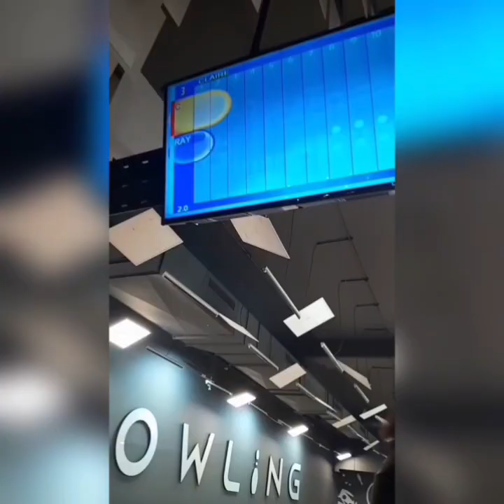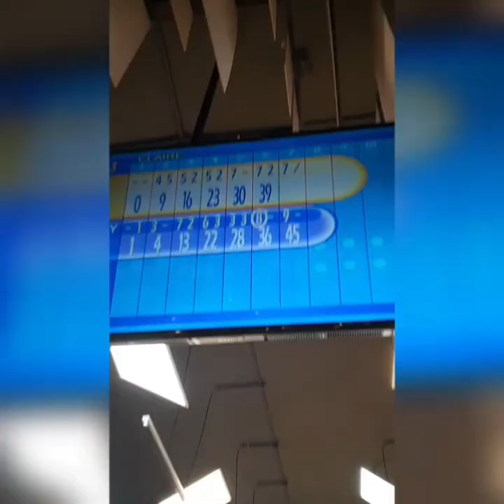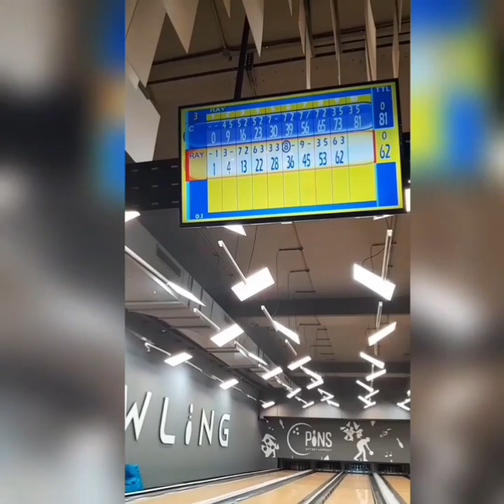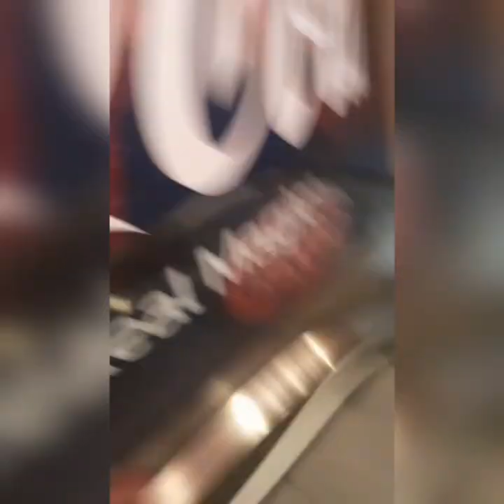First time bowling|Pins Entertainment |Sarit Centre| (hilarious 🤣)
beats @BeatsProvider